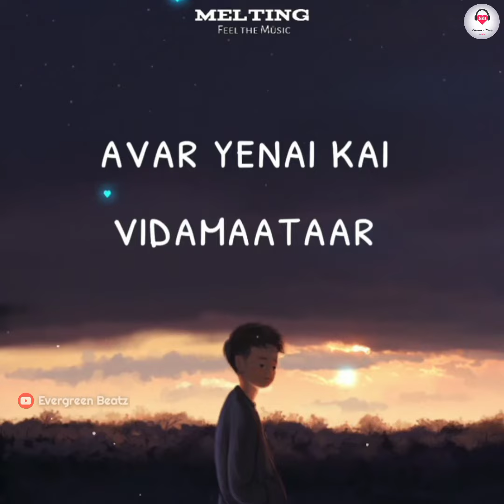Kakkum valla meetpar lyric whatsapp status | காக்கும் வல்ல மீட்பர் உண்டெனக்கு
Stay Blessed✨ and Support us brothers & sisters...🥰🙏

𝑪𝒉𝒆𝒄𝒌 𝒐𝒖𝒓 🄿🄻🄰🅈🄻🄸🅂🅃🅂 𝒇𝒐𝒓 𝒎𝒐𝒓𝒆 𝒆𝒙𝒄𝒊𝒕𝒊𝒏𝒈 𝒄𝒐𝒏𝒕𝒆𝒏𝒕𝒔.

~Evergreen Beatz Team💜

🄿🄻🄴🄰🅂🄴 🅁🄴🄰🄳... 𝗪𝗲 𝗱𝗼 𝗻𝗼𝘁 𝗼𝘄𝗻 𝗮𝗹𝗹 𝘁𝗵𝗲 𝗺𝗮𝘁𝗲𝗿𝗶𝗮𝗹 𝘄𝗲'𝗿𝗲 𝗽𝗼𝘀𝘁𝗶𝗻𝗴 𝗼𝗻 𝗼𝘂𝗿 𝗰𝗵𝗮𝗻𝗻𝗲𝗹. If you are a copyright owner and want your work to be removed from our channel PLEASE contact us via email  or leave us a personal message here and we will remove your material right away. 𝗣𝗟𝗘𝗔𝗦𝗘 𝗱𝗼 𝗻𝗼𝘁 𝗼𝗽𝘁 𝗳𝗼𝗿 𝗮 𝘆𝗼𝘂𝘁𝘂𝗯𝗲 𝘀𝘁𝗿𝗶𝗸𝗲.

🎶𝘾𝙍𝙀𝘿𝙄𝙏𝙎 :

Check it out here for full song 😇👉

kakkum valla meetpar video song download
d.g.s. dhinakaran kakkum valla meetpar
d.g.s. dhinakaran kakkum valla meetpar lyrics
kakkum valla meetpar lyrics in english
kakkum valla meetpar meaning in english
neer elladha nallellam + kakkum valla meetpar lyrics
kakkum valla meetpar female version

காக்கும் வல்ல மீட்பர் உண்டெனக்கு
காக்கும் வல்ல மீட்பர் உண்டெனக்கு lyrics
காக்கும் வல்ல மீட்பர் உண்டெனக்கு சாங்
kakkum valla meetpar undenakku
kakkum valla meetpar undenakku lyrics
kakkum valla meetpar undenakku song lyrics
காக்கும் வல்ல மீட்பர்